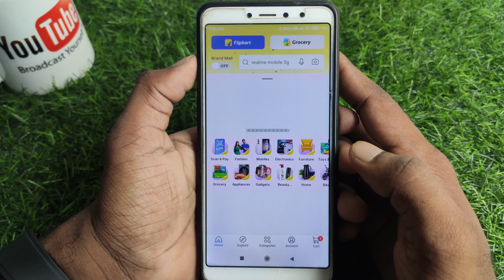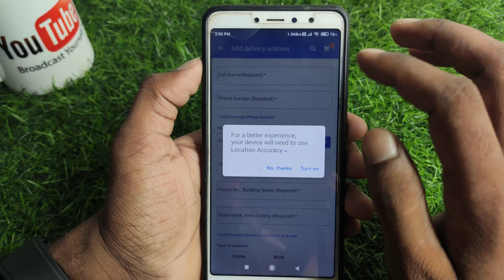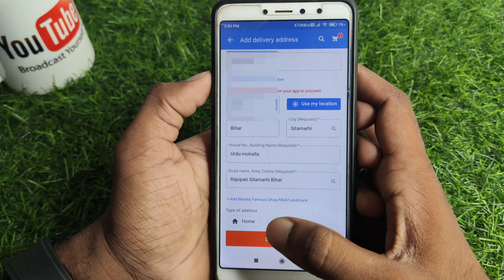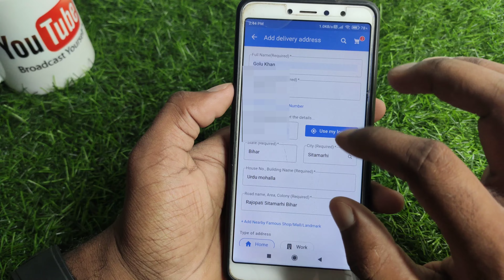Flipkart me address kaise change kare | How to change address in flipkart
About :- dosto aajke video me apko batane wala hu flipkart ka address kaise change kare ummed karta hu apko yeah video pasand aayegi